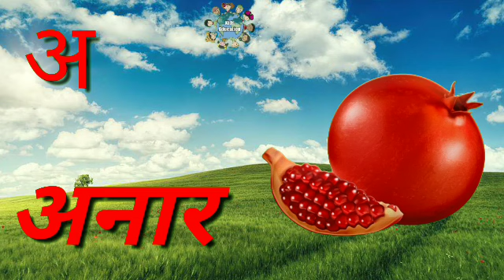Kids Education | Kids Alphabet | Kids Poems | Kids Rhymes | Animals Name | Fruits Name | Varnmala